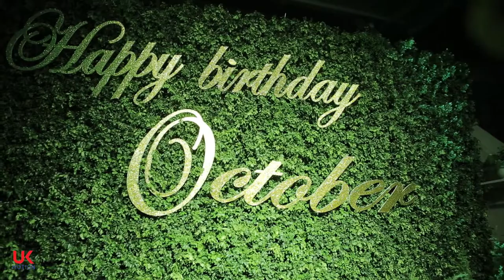youtube video #-3VJVYVR-6I